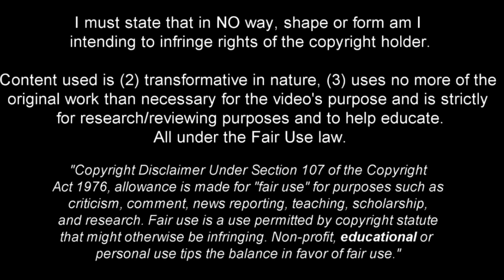Konrad Laimer - Full Season Show - 2023ᴴᴰ